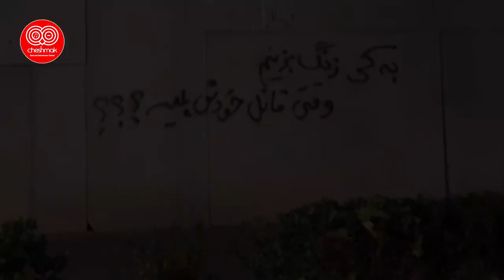کیهان: ای بازیگر زن بدچهره سریالهای طنز! بیرون از این کشور هیچکس تو را نمی شناسد